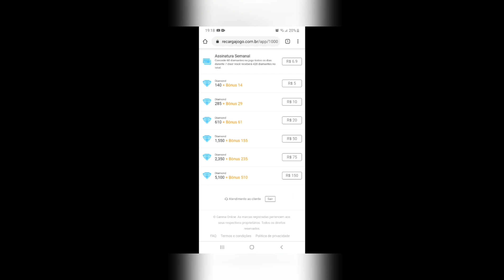GEMANDO CONTA LV1 MAIS RICA DO FREE FIRE GASTEI 5616 DIAMANTES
GEMANDO UMA CONTA NIVEL 1 NO FREE FIRE GASTEI 5200 DIAMANTES
Gastando 3 gift card $ no free fire pela primeiras vez em diamantes

Salve galera! sejam bem vindo ao canal INSCREVASE e explode o LIKE . META5000LIKE COMPARTILHE.